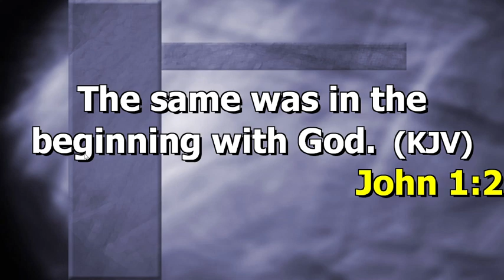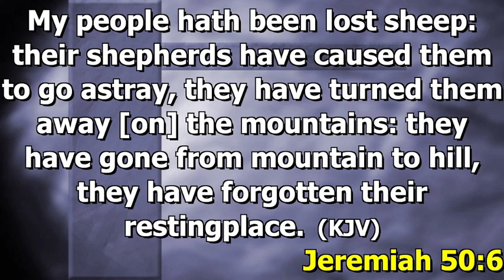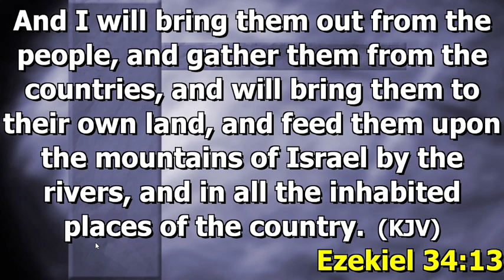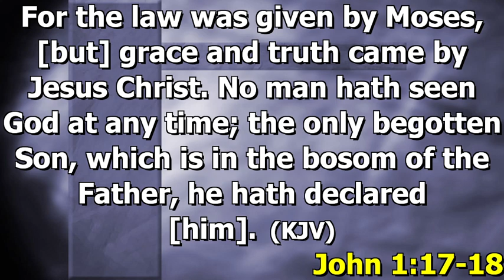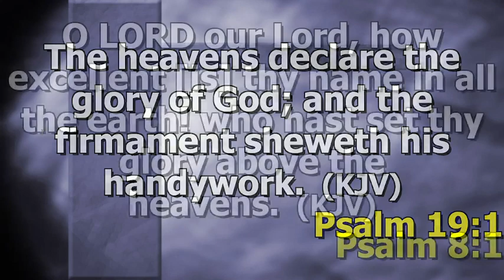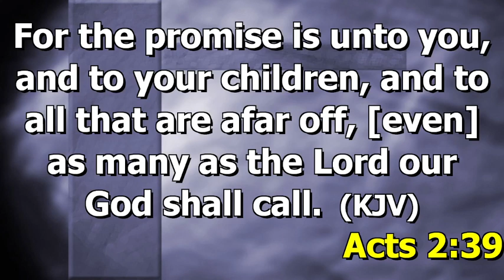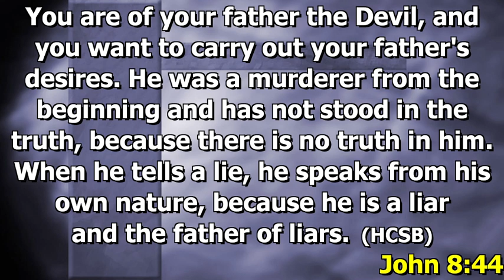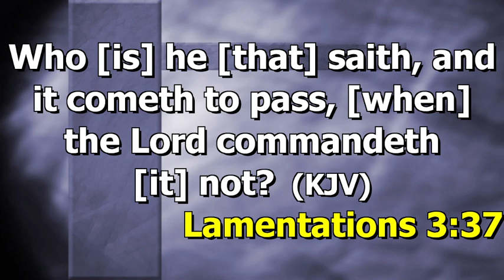HOLY SPIRIT; THE SOURCE OF DIVINE UTTERANCES (FELLOWSHIP WITH THE HOLY SPIRIT APRIL EDITION DAY 7)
The Reporter’s Ministry: is an evangelical ministry ordained by God to repair, rebuild, restore all that has been broken down in the body of Christ (The Church), and in the labors of the elect fathers whom God gave to operate His Covenant on the earth. [Amos 9:11].

Motto: Thus shall thou say... (Exodus 3:14, John 16:13-15.)

Mission: ‘…that the whole world may know that Jesus Christ is alive.’

Vision:
• To enthrone only the words that come from God.
• To announce the truth of God’s word in its righteousness so that errors, falsehood, and misinterpretations maybe exposed and expunged.

PROGRAMS

DAYS: Every TUESDAY
THEME: GOD IN CELESTIAL CHURCH OF CHRIST (C.C.C.)
Duration: 1 Hour (30 Minutes teaching, 30 minutes Question and Answers).

DAYS: Every THURSDAY
THEME: GOD AND YOU